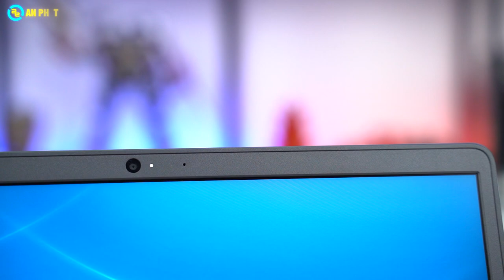Lựa chọn laptop trong mùa dịch chỉ với 16 TRIỆU !! - Dell Vostro 3400 | An Phat PC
CẤU HÌNH:
✔️ CPU: Intel® Core™ i5-1135G7 (tối đa 4.20GHz, 8MB)
✔️ RAM: 8GB (8GBX1) DDR4 3200MHz ( 2 khe)
✔️ Ổ cứng: 256GB SSD M.2 PCIe NVMe
✔️ VGA: Intel Iris Xe Graphics
✔️ Màn hình: 14 inch FHD (1920 x 1080) 60Hz, WVA
✔️ Pin: 3 cell, 42Wh
✔️ Cân nặng: 1.64 kg
✔️ Màu sắc: Đen
✔️ OS: Windows 10 Home
🏢 Showroom 1: 49 Thái Hà - Đống Đa - Hà Nội
🏢 Showroom 2: 151 Lê Thanh Nghị - Hai Bà Trưng - Hà Nội
🏢 Showroom 3: 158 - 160 Lý Thường Kiệt - Quận 10 - TPHCM
🏢 Showroom 4: 84T/14 Trần Đình Xu - P. Cô Giang - Q. 1 - TPHCM
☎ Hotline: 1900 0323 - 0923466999